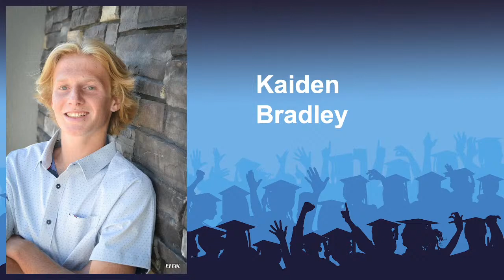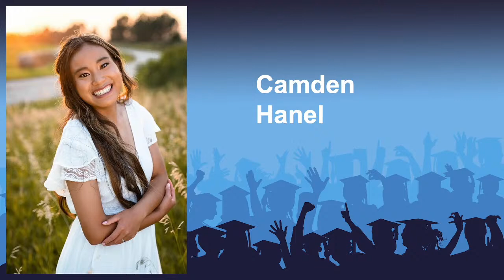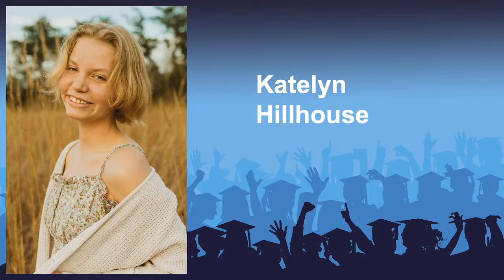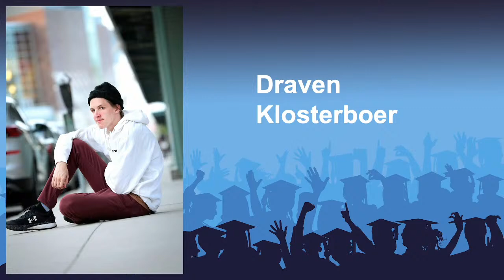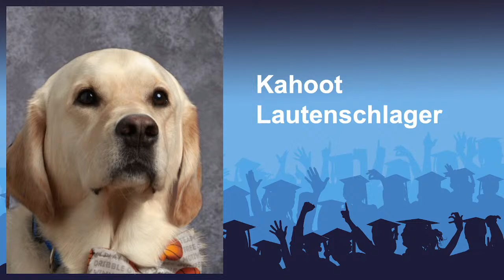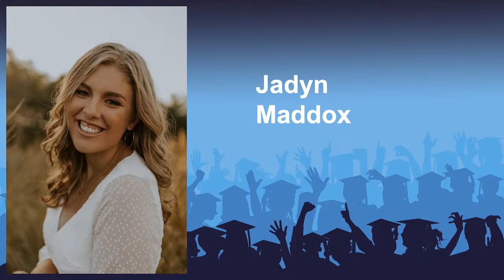2022 Lincoln East High School Graduation Ceremony